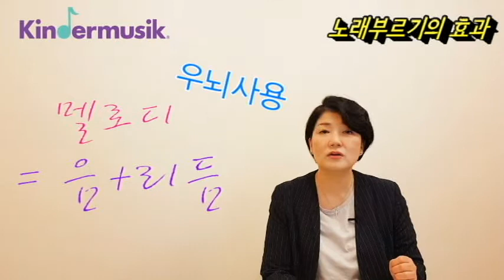[킨더뮤직] 노래부르기의 효과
킨더뮤직코리아 대표 남승연 소장이 전하는 킨더뮤직 이야기,
다섯번째!

우리의 주변에 늘 함께하는 노래!
노래를 듣고, 부르는 것은 우리에게 어떤 도움이 될까요?

무심히 부르는 노래 안에 숨겨진 마법같은 효과,
함께 알아보시죠^^